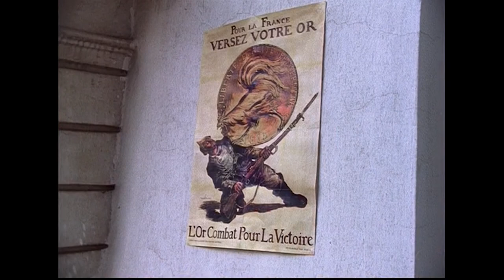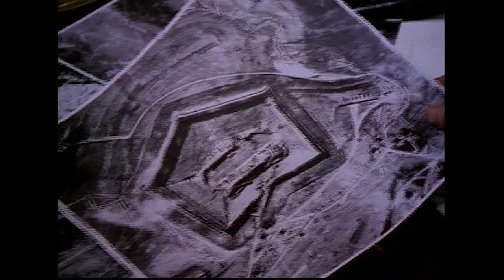Young Indiana jones Chronicles - Ep 4: Verdun, September 1916 - Restored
In the fourth episode of the Young Indiana Jones Chronicles, old Indy finds him self on a plane and tells a story to the man next to him about the time he was a courier in Verdun during the first world war.

Thanks to StooTV for uploading the old Indy clips that made this restoration possible.